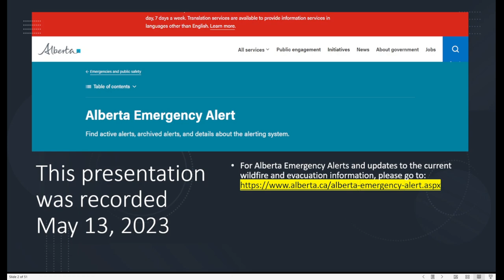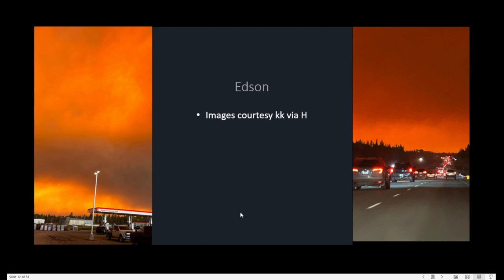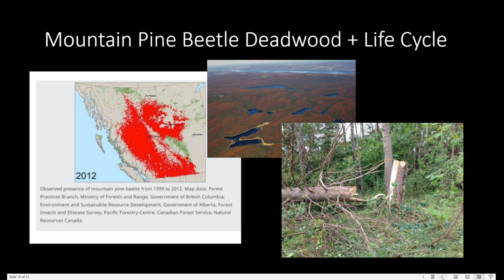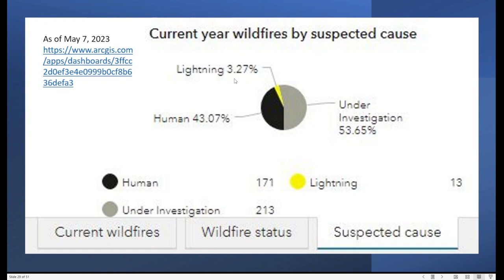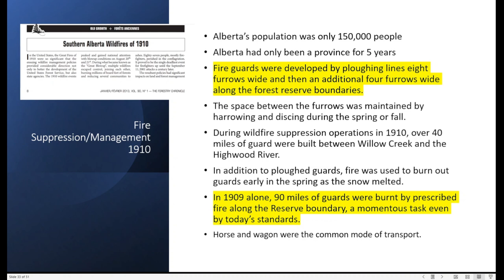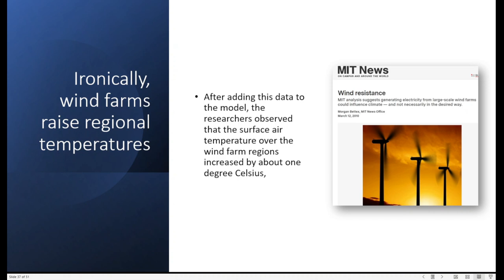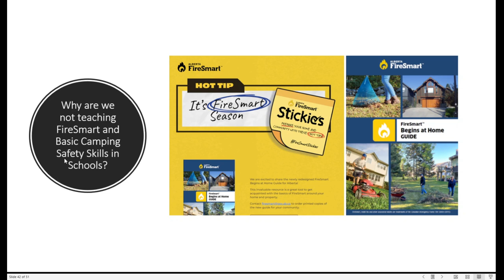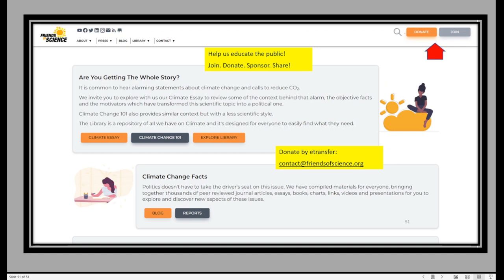Climate Change or MPA? Alberta Wildfires May 2023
The information in this video is accurate as of the time of recording.  Please go to Alberta Emergency Alert for updates
May is wildfire season in Alberta, but every year people in the media seem astonished that this is so.  The immediate assumption of media reporters and climate activists is that it is 'too early' for wildfires so it must be 'climate change.'  This is not true and this video will explain why. May wildfires occur in that interval between snow melt and spring rain.  April was a very dry month in Alberta with little precipitation. Likewise, due to three consecutive years of La Nina conditions, the prairies are extremely dry.  These are natural conditions unrelated to human-caused climate change. This video explainer discusses some facts and statistics on wildfires, as well as questioning the media's drive to hype wildfires as 'climate change' and to amplify anxiety in young people, rather than presenting information that would calm people down and be pro-active in reducing wildfire risk.  The MPA - or Mobile Polar Anti-cyclone - is a large scale weather phenomenon which is affecting the May 2023 high temperatures and wind direction in Alberta.  A fuller discussion of the science behind and MPA is found in our 2022 presentation which discusses the alleged "Heat Dome" over southern BC and Alberta of 2021.
This presentation references some historic wildfires like that of 1910, when Alberta's population was only 150,000 people and we had only been a province for 5 years.  Also the Chinchaga Firestorm of 1950 which was so huge, its smoke pall went round the world turning the Sun and Moon blue, and terrifying people.  Alberta and BC have an additional wildfire challenge today as there is a lot of standing deadwood, the result of the Mountain Pine Beetle infestation.
In the video, we question why the media focusses on the fears of young Sadie Vipond (who is part of a law suit against the federal government on climate change).  We point out that CAPE (Canadian Assoc. of Physicians for the Environment) and Dr. Joe Vipond's activism (her father) was largely responsible for Alberta coal phase-out.  This has led to 7 Grid level 3 alerts last year in Alberta (imminent rolling brownouts/blackouts) because we are now short of 1,000 MW of dispatchable electrical power generation.  The pool price has tripled, thanks to coal phase-out.  This is evidence that listening to climate activists is not the best way to set energy, wildfire, or climate policies. This explainer also shows the many aspects of human-caused wildfires.  Though arson is a component, the human-wildland interface is quite broad and many factors are at play.  Therefore, if people were more careful and aware of FireSmart (FireWise USA) principles, it could help reduce wildfires and mitigate risk.  The present extreme fire risk will likely be with Alberta for the next week or so, therefore it is recommended by the Alberta government that citizens have a 72 hr emergency kit prepared and on standby.  This is something you can do at home. For information for wildfire updates, info for evacuees or how to donate, see this